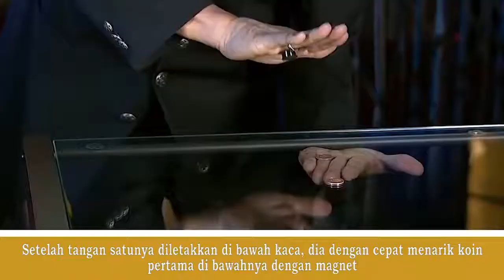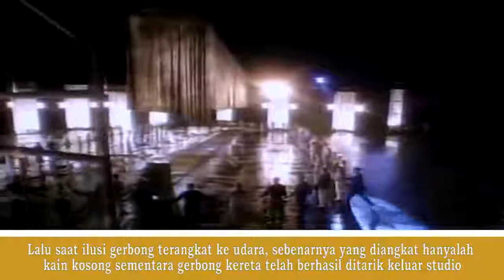Terbongkar! 7 Trick Sulap Yang Akhirnya Terbongkar